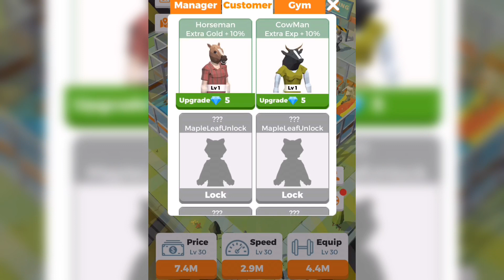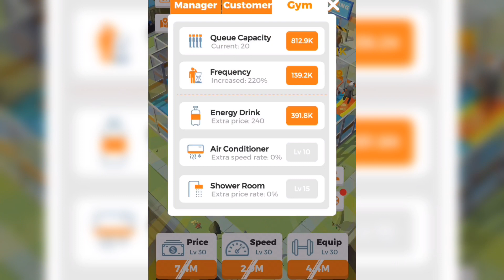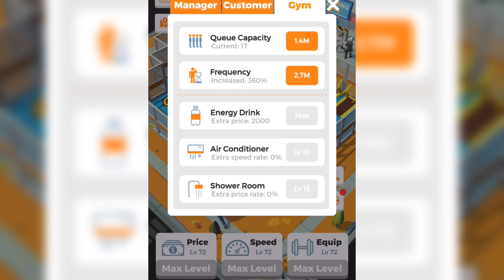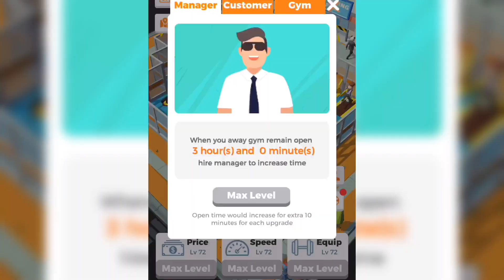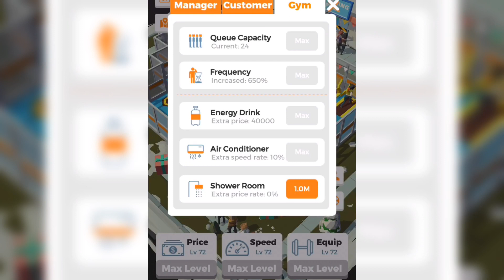Idle Gym! IS THIS MAX LEVEL GYMER ROOM EVOLUTION? IDLE GYM LEVEL 999?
Idle Gym - fitness simulation game Unlock All Max Level

00:00 - 02:37 Song: Star Party - Legends  [NCS Release]

02:38 - 06:45 Song: Axol & The Tech Thieves - Bleed [NCS Release]

06:46 - 09:22 Song: Ship Wrek, Zookeepers & Trauzers - Vessel [NCS Release]